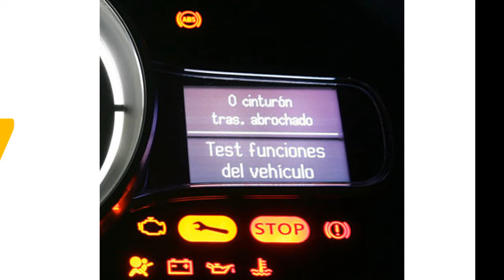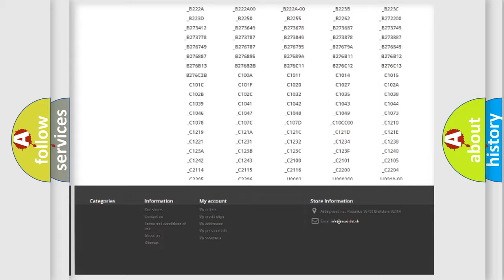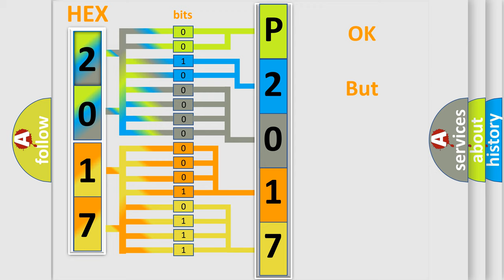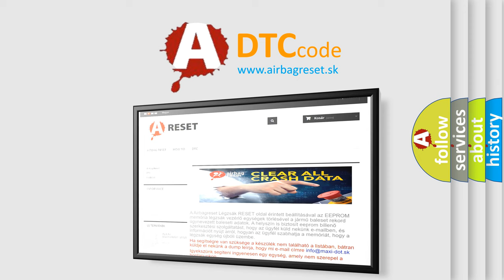DTC Dodge P2017 Short Explanation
Contents:
0:21 Basic DTC analysis according to OBD2 protocol standard.
1:48 Insight into programming
2:58 A diagnostically understandable description of the Diagnostic Trouble Code
3:05 Basic error definition

Make:
Dodge
Code:
P2017
Definition:
Air Mix Potentiometer Short (High)-Driver
Description:
The ECM sets DTC B1246 if there is a short to power in the driver air mix actuator signal harness.
Cause:
 Open circuit in harnessShort circuit in harness